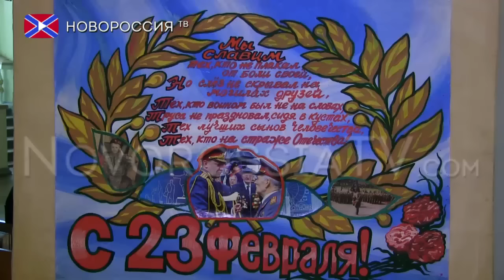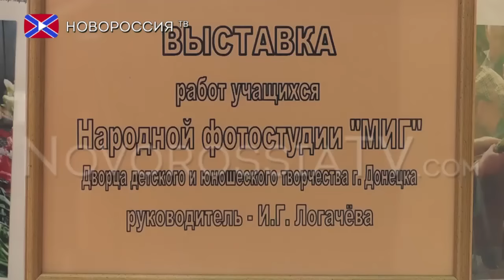В ДНР уже начали поздравлять мужчин с 23 февраля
С начала боевых действий на территории Донбасса, каждому жителю шахтерского края пришлось  на собственном опыте прочувствовать, что такое война, мужчины нашего региона, по примеру наших дедов в сорок первом, встали в ряды бойцов, отважно защищая свою родную землю.  Поэтому, в то время, как в Украине стараются искоренить День защитника отечества, в  Донецкой Народной Республике уже начали проводить мероприятия, приуроченные к этому празднику.

17 февраля в донецком  ДК имени Куйбышева , состоялся концерт, посвященный Дню Защитника Отечества . Инициативу в организации праздника взял на себя творческий актив студентов и преподавателей Донецкого Государственного университета управления при участии танцевальных коллективов Куйбышевского района столицы ДНР.

Были приглашены почетные гости: военнослужащие армии Донецкой Народной Республики,  а так же глава Куйбышевского района Иван Приходько.

Также, 18 февраля, в Дворце детского и юношеского творчества  поздравляли с грядущим праздником воинской доблести  ветеранов и военнослужащих армии ДНР. На празднике присутствовали главы районных администраций, руководители различных уровней и работники образования города Донецка.

На сцене выступили творческие коллективы столицы ДНР, а в фае  дворца разместили выставку фоторабот, посвященную теме победы и защитникам отечества.